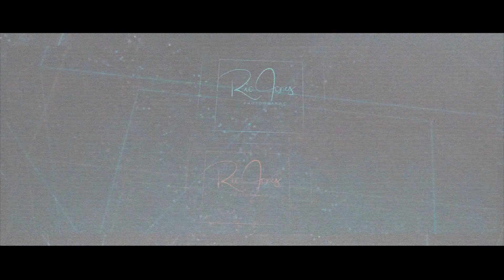Aesir's Disney Princess 7th Birthday at GRD Private Resort